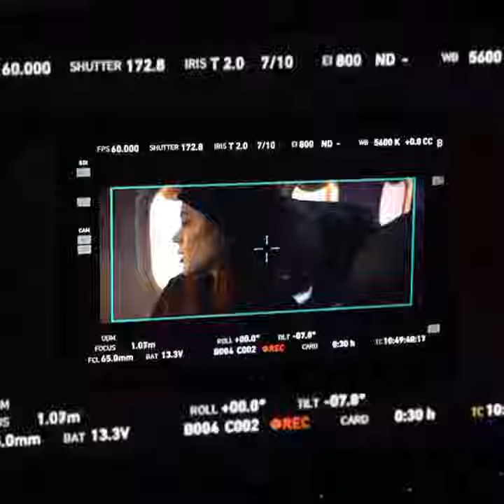TiniYSebastian Tini Stoessel y Sebastian Yatra